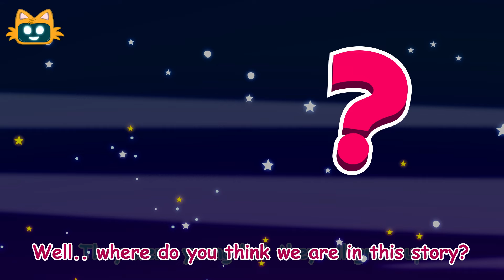James Webb Space Telescope Song | Miniyo Songs for Children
Do you want to explain your kids how does James Webb Telescope work and why the James Webb Space Telescope will change everything? This outer space song is for you!

Amazon Music

★Lyrics:
How do you think this story started?
I mean the universe…  The universe’s story.

All the stars and galaxies. All the planets and all black holes.
All of them have different stories. They’re all in one universe.

Well.. where do you think we are in this story?

There’s a start of this story. How does it continue in this glory?
All the children of this dear world, wondered the beginning of the Earth.

They were young but they all grew up.
Had lots of big ideas when they’re up.
They dreamed big dreams that were so real
They did not give up, no one can steal

Well.. where do you think we are in these dreams?

Hey Mizaru open your eyes, Hey Kikazaru open your ears
Hey Iwazaru open your mouth, time to water information drought

Well.. where do you think we are in these information?
Scientists have dreamed. Instead of looking at the sky from the ground,
they wanted to look from the space.

They did this with big big eyes!

Scientists did not only dream; they gathered around, worked very hard and
designed an enormous telescope!

The name is James Webb Telescope!

It has big and shiny armors, mirrors just like gold honeycomb
Folds just like an origami paper, launched to the space like a skyscraper
Telescope will research for us, it will become our eyes to discuss
It will look up the whole beginning, and the past of our imprinting

Because of this telescope, everything we know will change,
We’ll see the unseen,
Exoplanets, galaxies will all be familiar for now
It will be the eye of the space for humanity
It’ll research the universe’s infant times
1.5 million kilometers away, it will send us pictures now

December 25, 2021. The most powerful and biggest telescope that has ever been made,
James Webb Space Telescope has launched to the space with Ariane 5 rocket.
You dear kids and the ones who are not born yet and the grand kids of those kids
Will celebrate the December 25th as an important day.
You will know more about the universe thanks to this telescope.
Maybe som of you will yell: ‘Eureka’!
These kids and their grand kids will re-write the astronomy books.
You, dear Miniyo kid: please keep wondering about the space and the universe, okay?